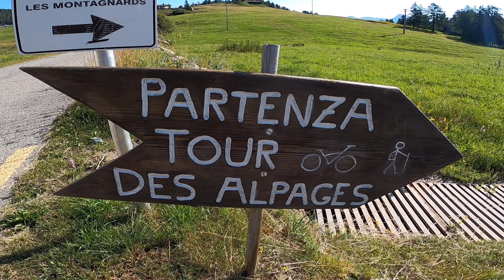TOUR DES ALPAGES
Tour degli alpeggi di Torgnon
Località: Torgnon

Si tratta di un percorso non particolarmente impegnativo, ma che permette di entrare nella zona degli alpeggi posti a monte dell’abitato di Torgnon, nell’ambiente caratteristico della cultura rurale contadina, dei pascoli che si alternano ai boschi di larici, con ampi scorci su alcune delle più belle cime della valle d’Aosta (a Gilliarey merita effettuare una sosta per ammirare il Monte Cervino, il ghiacciaio del Plateau Rosa con il Breithorn e Valtournenche).

Informazioni tecniche
Difficoltà
MD - Mediamente Difficile
Periodo consigliato
maggio - ottobre
Partenza
Plan Prorion (1750 m)
Arrivo
Dislivello
630 m
lunghezza
36 Km

TRACCIA

Garmin